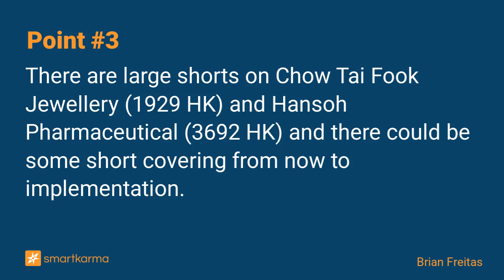HSI Index Rebalance: Another Small Step Towards 80 Members, But BIG Impact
There are 4 adds to the index in September - China Shenhua, Chow Tai Fook, Baidu & Hansoh Pharma. There will be big impact on some of the stocks and there is a lot of short interest on CTF and Hansoh.
-  by Brian Freitas on Chow Tai Fook Jewellery in Event-Driven

Key points:
1. The inclusion of China Shenhua Energy Co H (1088 HK), Chow Tai Fook Jewellery (1929 HK), Hansoh Pharmaceutical (3692 HK) and Baidu (9888 HK) takes us to 73 index constituents.
2. Changes to the stocks, number of shares, float and capping result in an estimated one-way turnover of 5.09% and will result in a one-way trade of HK$10,562m.
3. There are large shorts on Chow Tai Fook Jewellery (1929 HK) and Hansoh Pharmaceutical (3692 HK) and there could be some short covering from now to implementation.